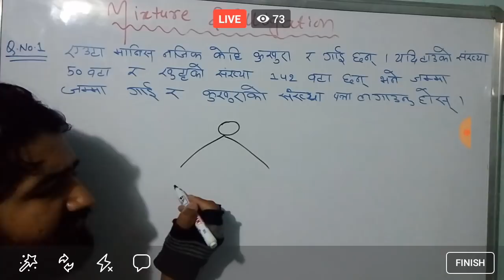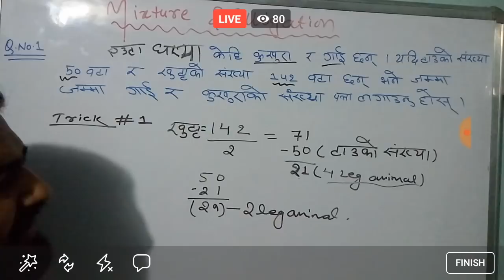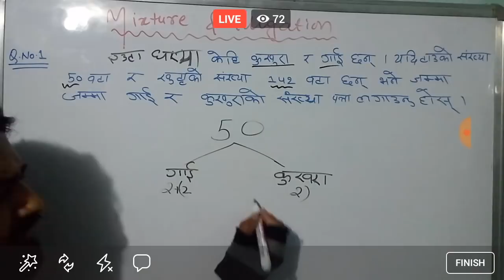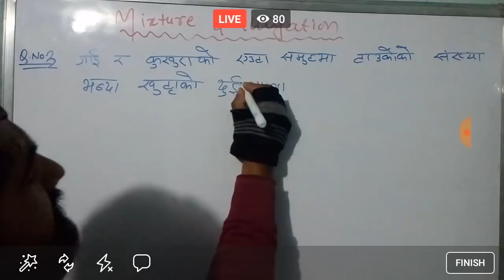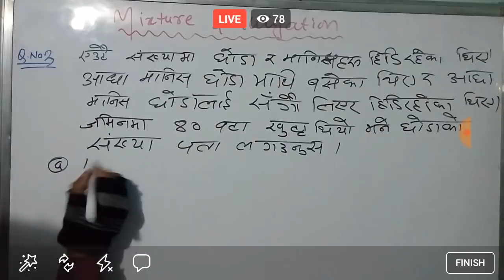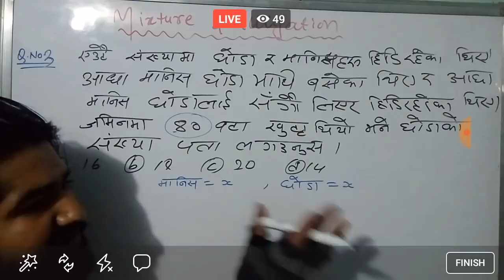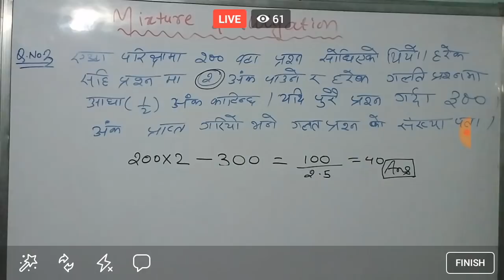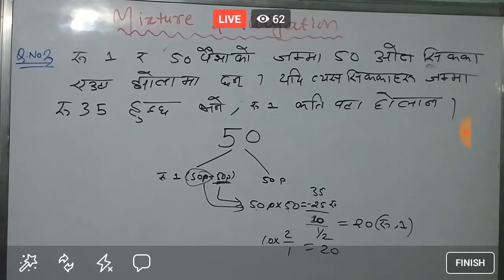live IQ Class | S01E15|Mixture and alligation part 1 live @ smart gk facebook page 2074-11-8